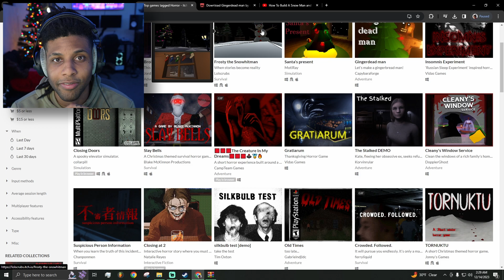Holiday Cooking TURNED INTO A NIGHTMARE... | Gingerdead Man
Christmas time means Christmas cooking and snacks. Just pray that the snacks don't try to take a bite out of you first.

Don't forget to browse the channel's playlists for a wide variety of videos!

Get a snack, sit back, and relax as we experience Christmas with an evil gingerbread man!

Timestamps:
00:00 - Intro
00:14 - Gameplay
04:53 - Ending